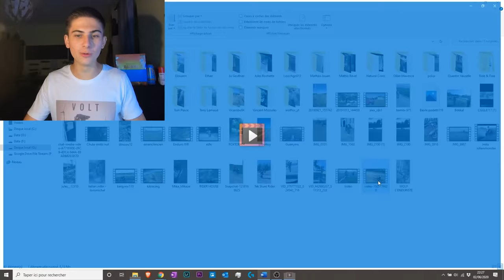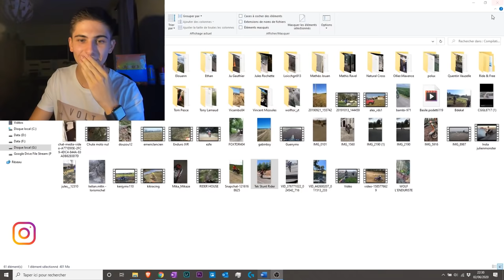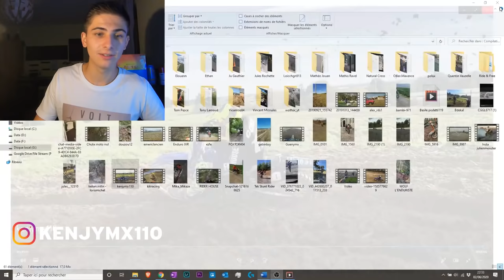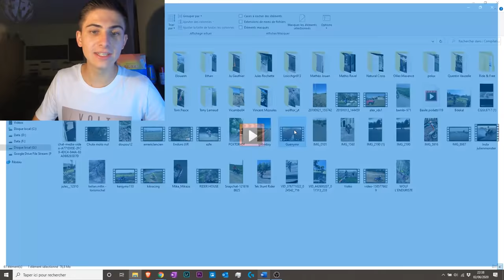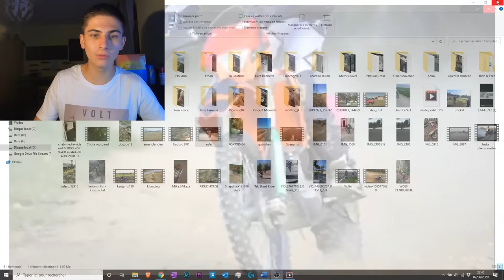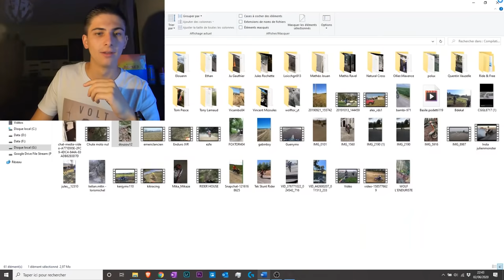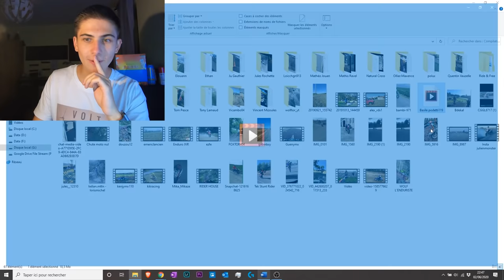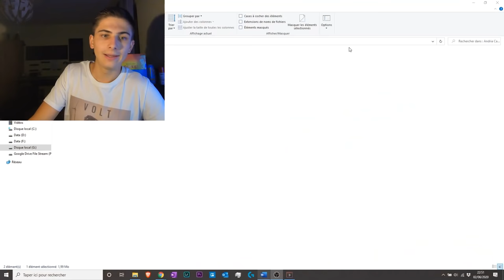JE REGARDE VOS MEILLEURES ET PIRES VIDÉOS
Nouveau concept sur la chaine ! Je regarde les pires et les meilleurs clips vidéos que vous m'avez envoyé ! Prenez les pop-corn et le coca, y'a du lourd !

Allez retourner l'insta de mon pote Bastien de BDEKAL !!

24MX (-10% avec le code VOLTBRIGADE)

 → MES MOTOS
● YAMAHA WR450F 2018

 → Matériel Vidéo
Gopro Hero 7 Black